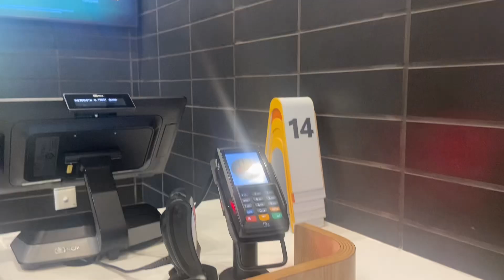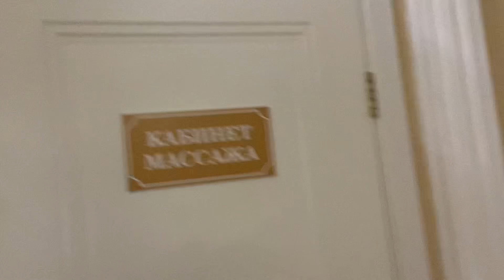Kislovodsk часть 1.🩷 Читай описание.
Kislovodsk часть 1.🩷